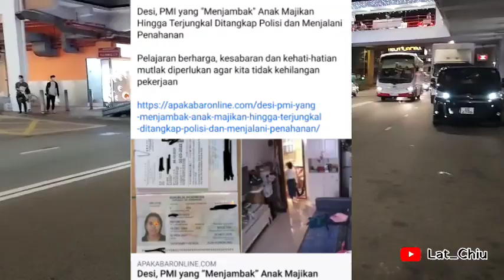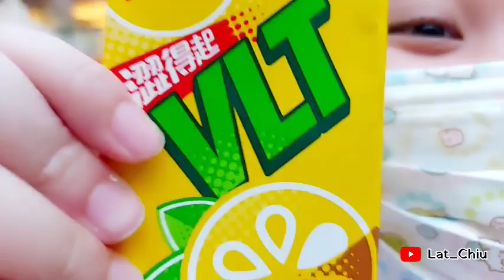Buruh Migran Menganiaya Anak Majikan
اللهم صل على سيدنا وحبيبنا ونبينا محمد صلى الله عليه وسلم

Viral  baru baru ini terjadi kejadian yang menggeparkan . Sungguh Internet itu memiliki Kekuatan Yang Luar biasa Satu vidio saja sudah menyebar ke perjuru Dunia

Lat_Chiu Channel sudah Berkali kali membeberkan bagaimana untuk menjadi BMI yang berADAB

Satu  yang berbuat semua kena getahnya Jadilah orang yang bijak dalam keseharian maupun di Dunia Maya

Menjadi Babu itu sudah di pandang sebelah Mata bagi sebagian orang untuk itu jangan Hinakan pekerjaanmu dengan kelakuan bejatmu

Buktikan Bahwa menjadi Babu itu butuh mental kekuatan dan juga keberanian jangan malah sudah di pandang Hina lalu kau kau hinakan sekalian oleh Otakmu yang tertinggal di dengkul

Mariah Lindungi diri Kita dan juga nama baik NEGARA kita supaya kita bisa menyandang gelar PAHLAWAN DEVISA YANG MENGHARUMKAN NAMA BANGSA